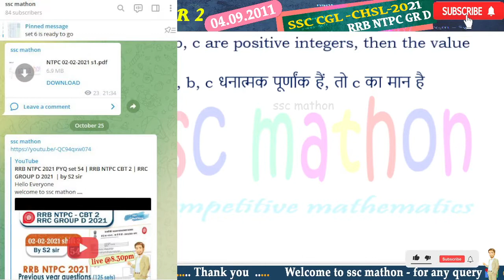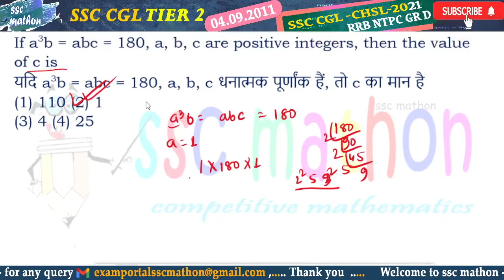If a3b = abc = 180, a, b, c are positive integers, then the value of c is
Hello Students
welcome to ssc mathon .
As we know Continuous improvement and innovation is one of the key steps to success. This channel is dedicated to your preparation for competitive exams of RRB NTPC,RRC GROUP D, Railway exams , SSC CGL,CHSL,CPO,MTS.
Excellence is a continuous process and not an accident, this channel will help you avail free classes to clear your exams .